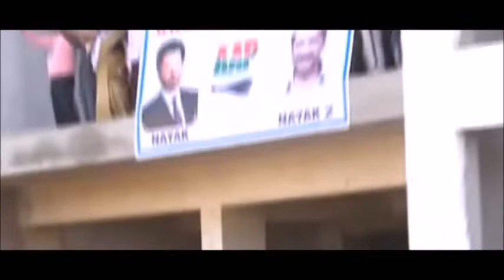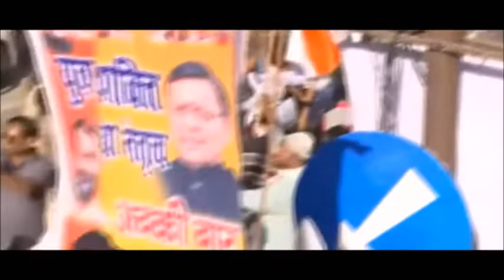Arvind Kejriwal Road Show - HARIDWAR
UTTRAKAND ASSEMBLY ELECTIONS 2022